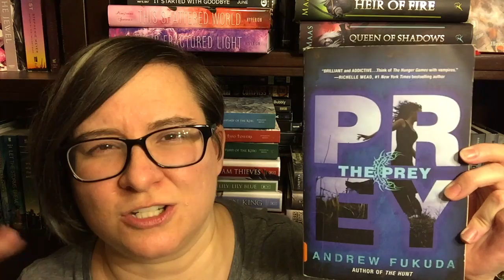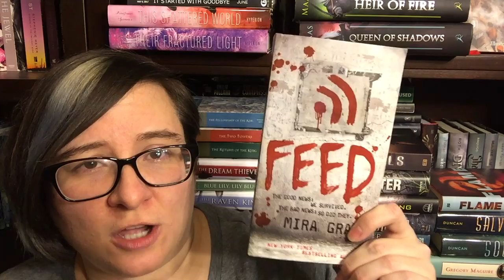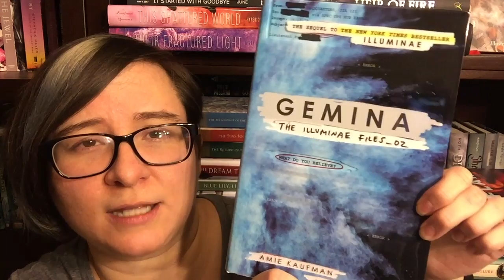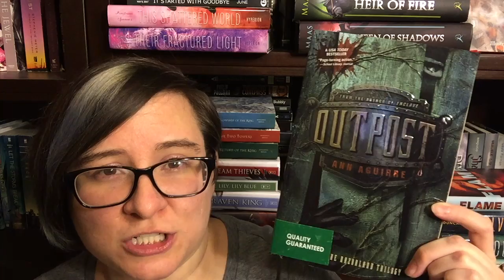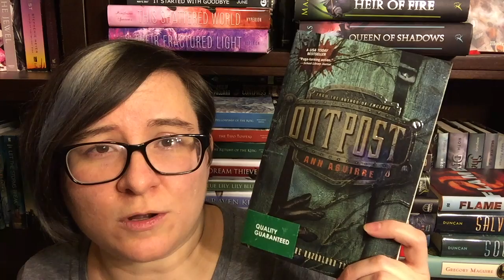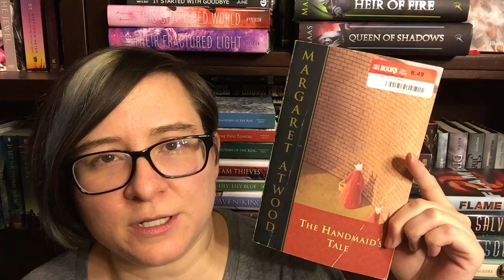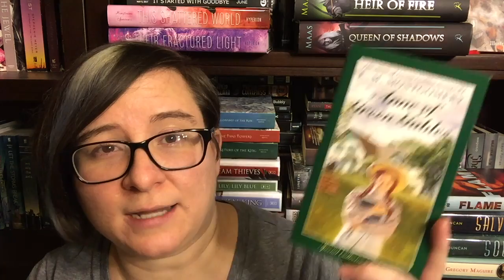End of the Year TBR Pile (2016)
Kate at GirlReading made a video where she shared the books she wants to read before the end of the year, and I thought I'd do the same kind of video. (When I made the video, I didn't realize that many people do these kinds of End of the Year TBR videos, so I credited Kate with the idea. I'm still a booktube noob, guys!)